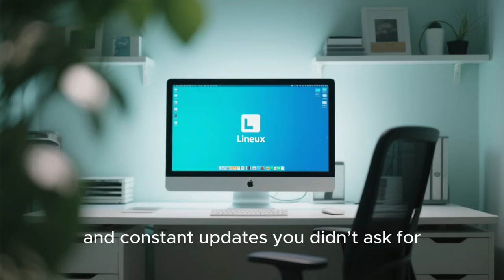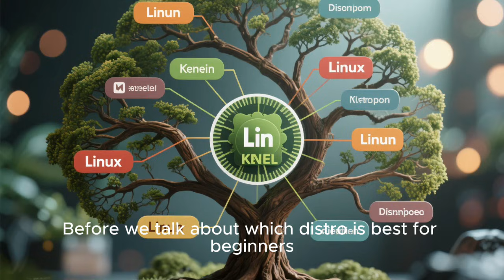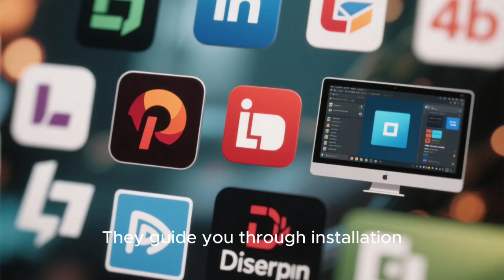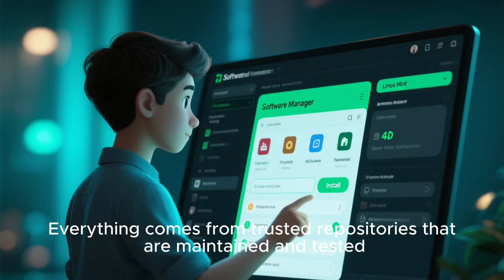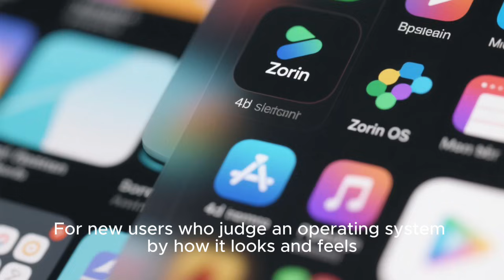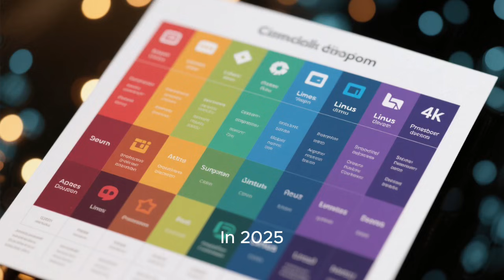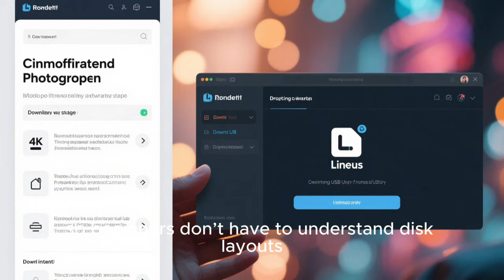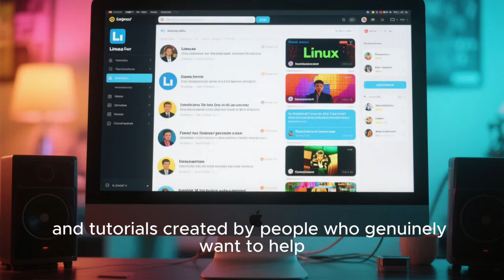Linux for Beginners 2025: The Easiest Linux Distro to Start With (No Experience Needed)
Thinking about switching to Linux in 2025 but don’t know where to begin? This video is a complete beginner’s guide to Linux, explaining what Linux is, why millions of new users are switching, and which Linux distro is truly the easiest for first-time users. We break down Linux in simple language, compare beginner-friendly distros, and explain why options like Linux Mint and Zorin OS are perfect for newcomers. If you’re tired of slow performance, forced updates, subscriptions, or lack of control, this guide will help you confidently choose the best Linux distro for beginners in 2025 and get started without stress.